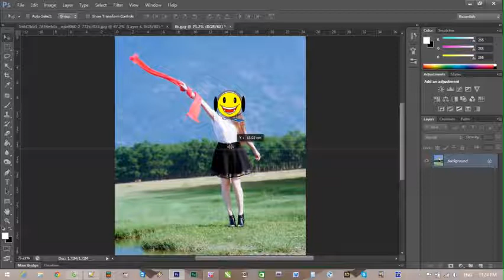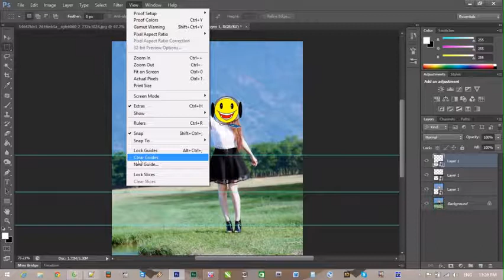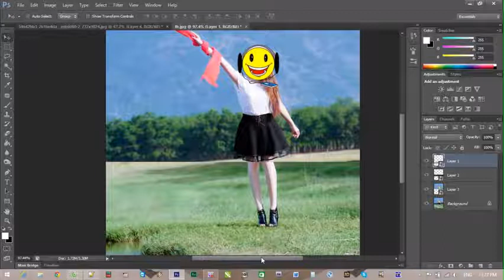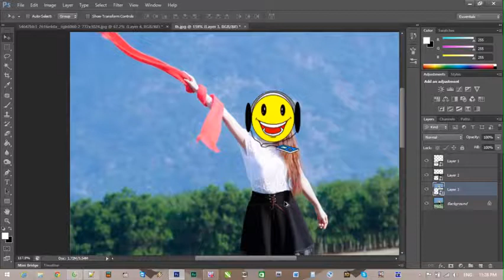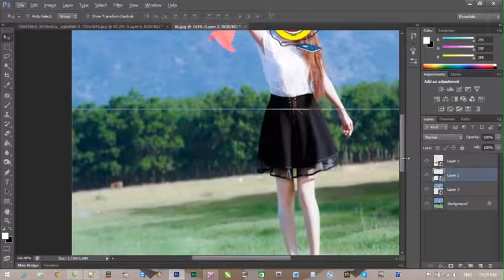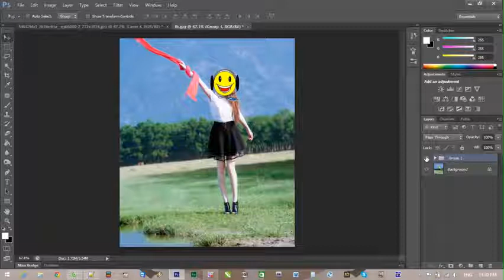Kỹ thuật kéo giãn chân đẹp nhất bằng photoshop CS6